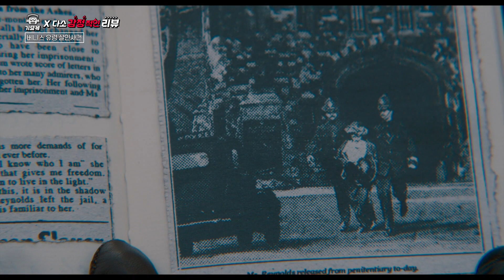[B tv 영화 추천] B tv x 기묘케 : ‘베니스 유령 살인사건’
세계적 명탐정 에르큘 포와로는 오랜 탐정 생활에서 은퇴하여
아름다운 도시 베니스에서 평범한 삶을 살아가고 있다.
그러던 중 오랜 친구이자 베스트셀러 작가인
아리아드네 올리버가 찾아와 죽은 영혼을 부를 수 있다고 알려진
영험한 심령술사의 실체를 밝혀달라고 부탁하게 된다.

핼러윈 밤, 베니스 운하 위에 위치한 고풍스러운 저택의 주인이자
1년 전 사랑하는 딸을 잃고 깊은 상실에 빠진
로웨나 드레이크의 초대로 교령회에 참석한 이들은
미스터리한 심령술사 조이스 레이놀즈가
죽은 영혼의 목소리를 전하는 광경을 보며 혼란에 빠지게 된다.

갑자기 발생한 끔찍한 살인 사건에 실체 없는 용의자를 쫓던
에르큘 포와로는 자신의 모든 믿음이 흔들리는 경험을 하며
충격에 빠지게 되는데...
영화 ‘베니스 유령 살인사건‘